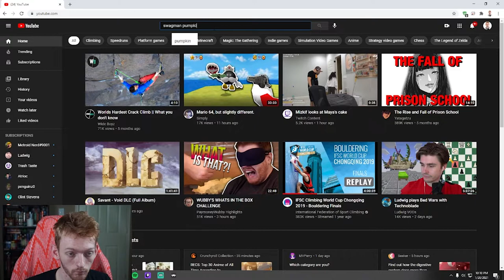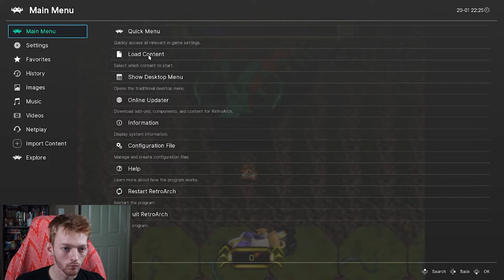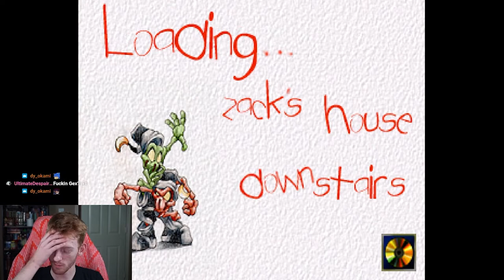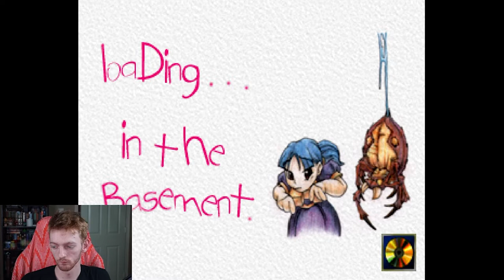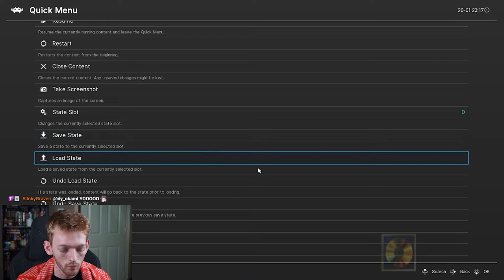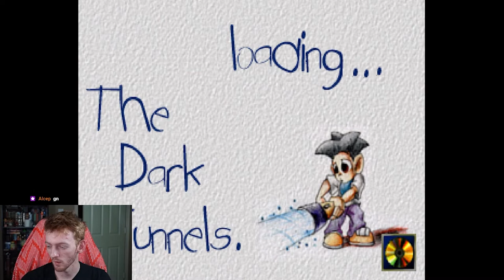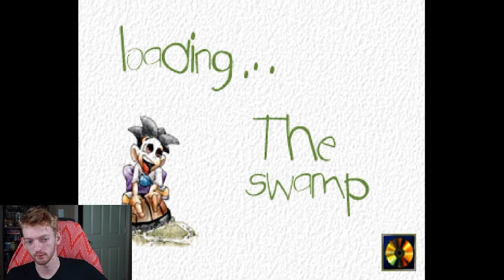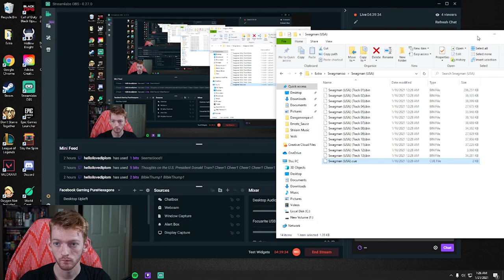The Hardest Children's Horror Game - Swagman (PS1)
Join us as we do a playthrough of one of the Hardest games I've ever played!
Swagman

I play lots of games and stream everyday!
I also have a fun meme discord with my friends, feel free to join!